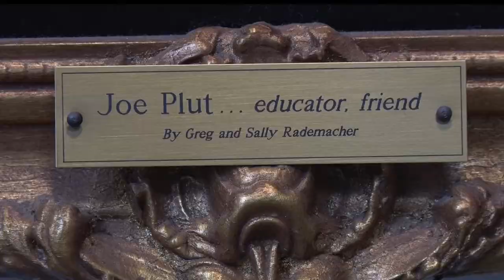Community Remembers "Mad Hugger" Joe Plut